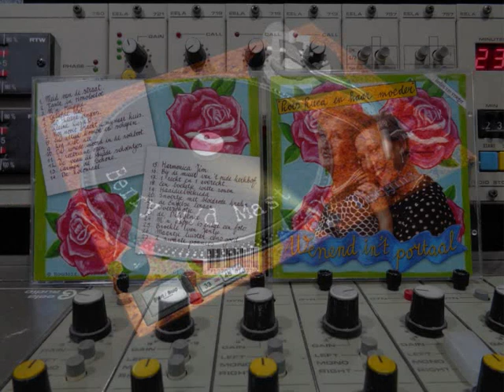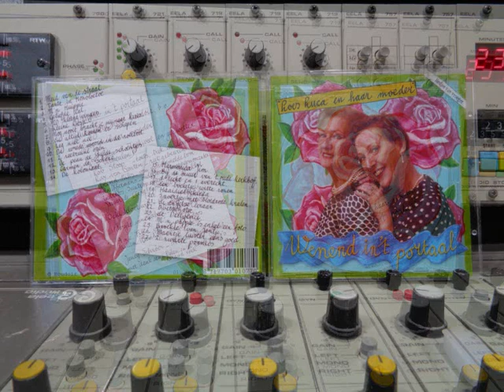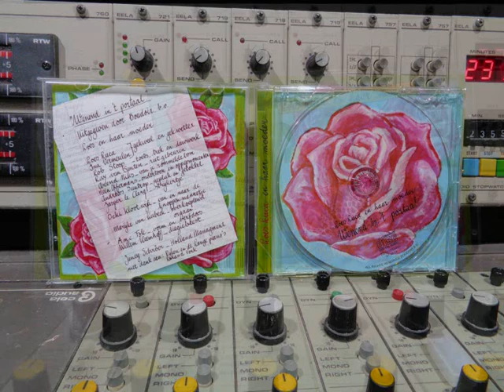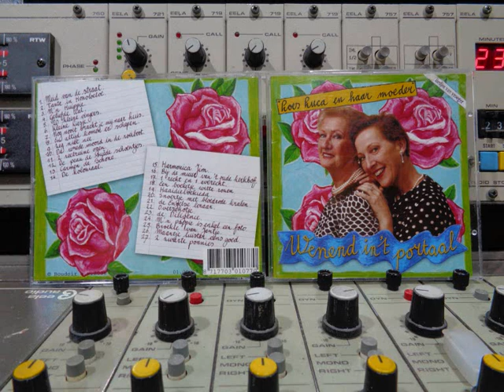Loes Luca & Moeder Wenend In 't Portaal Upload By B v d M 2020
Loes Luca en haar Moeder    Wenend In 't Portaal

01 Meid van de Straat ( 00:00 )
02 Tante In Honoloeloe ( 03:30 )
03 M'n Huippie ( 04:44 )
04 Geliefde Aal ( 06:51 )
05 20 Kleine Vingertjes ( 08:35 )
06 Kleine Liesje ( 10:54 )
07 Nog Nooit Bracht Je Mij Naar Huis ( 14:24 )
08 En Altijd Komen Er Schepen ( 15:49 )
09 Zeg Niet Nee ( 18:50 )

10 De Wrede Moord In Een Roeiboot ( 20:40 )

11.A Zeg Kleine Ree ( 22:10 )

11.B 2 Reebruine Ogen

12 De Peau de Suéde Schoentjes ( 25:10 )
13 Carmen De Schone ( 27:58 )

14 De Koloniaal ( 29:05 )

15 Harmonica Jim ( 31:23 )

16 Bij de Muur van 't Oude Kerkhof ( 33:26 )
17 1 Recht En 1 Averecht ( 36:41 )

18 Een Boeketje Witte Rozen ( 39:33 )
19 Haaidieloekida ( 42:45 )

20 Snoertje Met Bloedrode Kralen ( 43:44 )
21 De Engelse Leraar ( 46:09 )

22 Overschotje ( 48:19 )
23 De Diligence ( 50:51 )

24 M'n Pappie Is Enkel Een Foto ( 53:20 )
25 Broekje Van Jantje ( 55:20 )
26 Maantje, Luister Eens Goed ( 57:20 )

27 2 Zwarte Ponnies ( 58:33 )

De in 1953 'zingend geboren' Loes Luca groeide op in een gezellige Rotterdamse familie die elke aangelegenheid aangreep om levensliedjes te zingen. De actrice en comédienne studeerde af aan de Academie Voor Expressie, trad op met de bands The Petticoats (een duo met haar moeder Ina) en Nénette et les Zézettes en speelde in veel voorstellingen bij toneelgezelschap Orkater. Bij het grote publiek is Luca vooral bekend geworden met haar typetjes in het televisieprogramma Klokhuis en als de pittige zuster Klivia in de speelfilm Ja Zuster Nee Zuster. Ook presenteerde ze in 2002 in de Arena een speciale avond voor het huwelijk van prins Willem-Alexander en prinses Máxima. Het album Wenend In 't Portaal biedt een nostalgische terugblik op de 'goede oude tijd'. Luca zingt met haar 72-jarige moeder Ina maar liefst 27 zwierige smartlappen. De originele levensliedjes worden meerstemmig en met veel gevoel voor humor gezongen. Mocht je ze willen meezingen: alle teksten staan in het kleurige en mooi vormgegeven cd-boekje! (SvdP)Boudoir B.V. Nr:  01.00.77 made in the Netherlands   © & (P) 2006  Barcode: 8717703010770